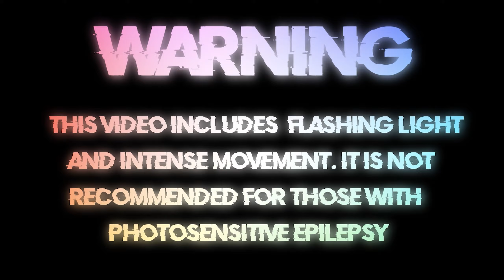JNR CHOI - TO THE MOON (Drill Remix) (TikTok) [Bass Boosted]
Talking, talking, talking
Tal, tal, tal
Talking, talking, talking
Tal, tal, tal
Talking, talking, talking
Tal, tal, tal
Talking, talking, talking
Tal, tal, tal

Talking, talking, talking
Tal, tal, tal
Talking, talking, talking
Tal, tal, tal

Talking, talking, talking
Tal, tal, tal
Talking, talking, talking
Tal, tal, tal

Jnr Choi - TO THE MOON (Drill Remix TikTok) (Song Lyrics) - English Translation by Sanderlei
Sente-se sozinho, conversando com a lua

Falando, falando, falando
Tal, tal, tal
Falando, falando, falando
Tal, tal, tal
Falando, falando, falando
Tal, tal, tal
Falando, falando, falando

Tal, tal, tal

Ooh, sim, venha para o zoológico, sim
Puxe para cima com certeza, sim
Venha ver a lua, sim
Você vem como o sol, sim
Venha conhecer a lua
Menina bem, tão bem, tão bem
Pode dar a ela o woo, sim

Teh, ha, puxa o ting, vai virar
Teh, ha, sim, sim
Teh, ha, ha, puxa o ting, vai virar para cima
Puxe o ting para cima, vá para cima (brr)
Sim, sim, puxa o ting, vai virar
(Du-du-du-du) heh, sim

Conversando com a lua

Falando, falando, falando
Tal, tal, tal
Falando, falando, falando
Tal, tal, tal
Falando, falando, falando
Tal, tal, tal
Falando, falando, falando
Tal, tal, tal